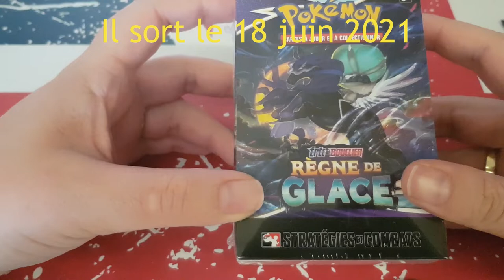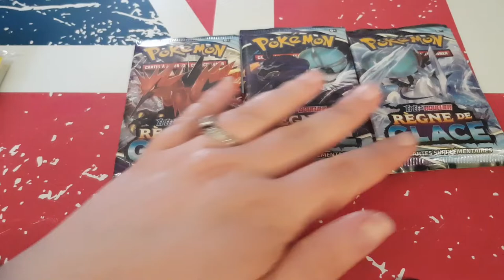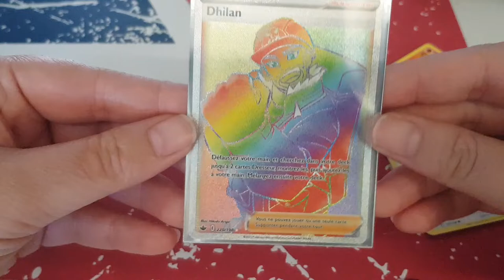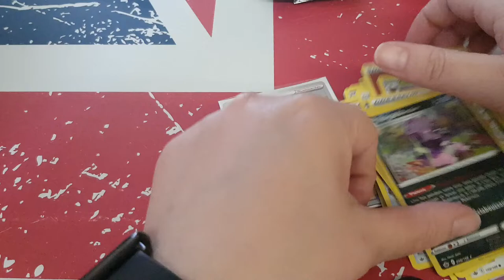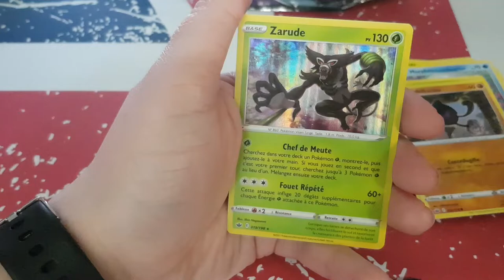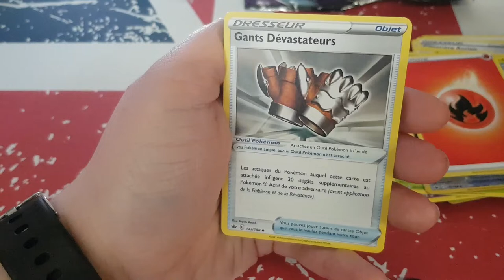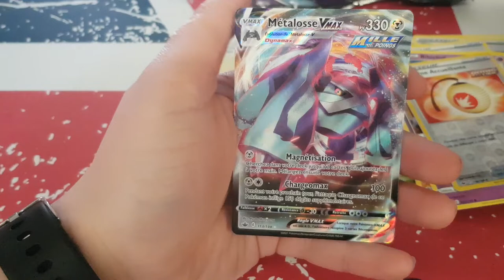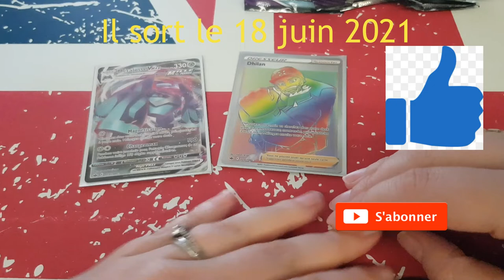Ouverture avant première Règne de Glace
Hola il est l'heure tant attendue .Ouverture avant première Règne de Glace .
Mon compte:

bebeclochette10

Clochette Arizona

Livraddict :
bebe clochette

ma wishliste: